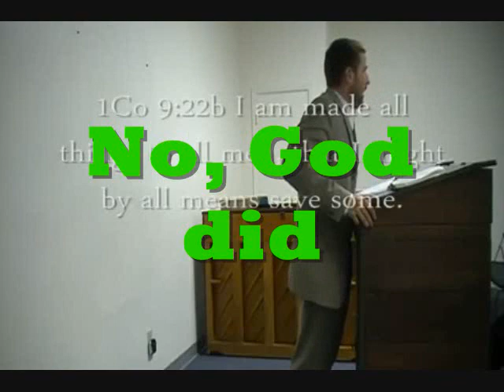Crazy sanderson1611, Rants (such hate) Against Calvinism FUNNY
I think he would like to kill John Calvin, LOL